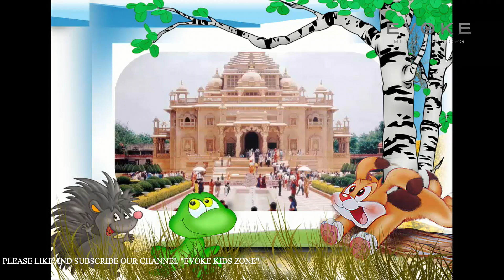Kaddi Mehanat || hindi story